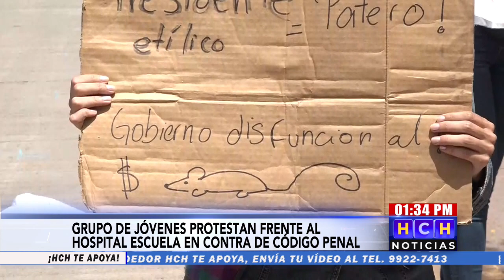Grupo de jóvenes realizan plantón pacífico frente al HE